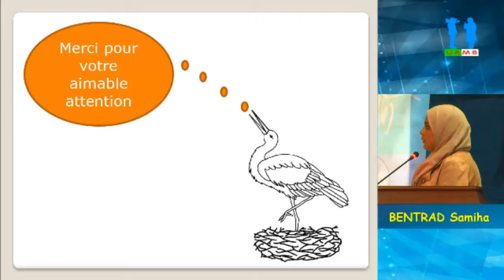Premier Congrès nord-africain d’Ornithologie 30